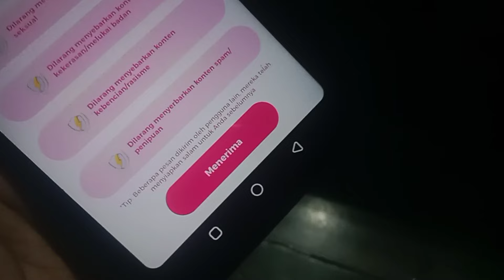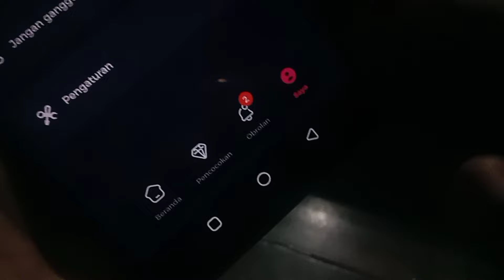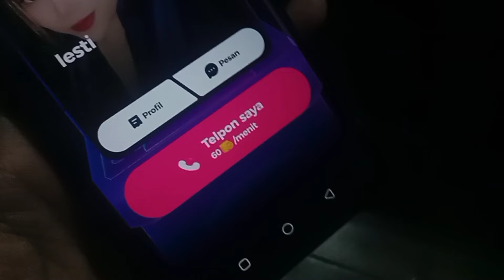Apk ViCieS Gratis Terbaru sungguh menakjubkan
dwnld